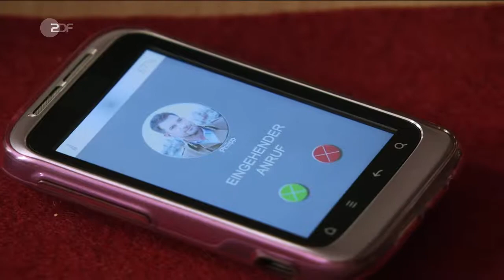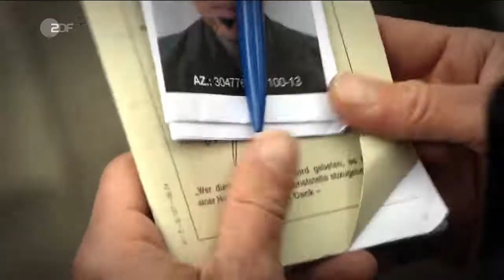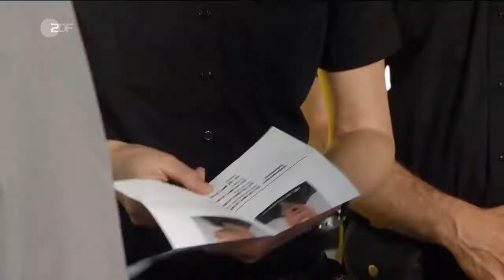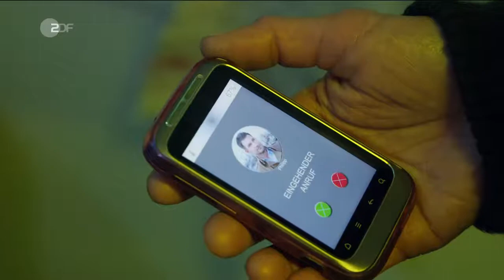Notruf Hafenkante (11.01) - In Hamburg essen sie Hunde (DE 2016)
Hans und Franzi werden zu einem Einbruch in ein Medikamenten-Großlager gerufen. Zum Erstaunen der Polizisten wurden nicht nur Medikamente gestohlen, sondern auch der Hund des Wachmanns.

Die Handlung
Auch Melanie und Mattes haben es mit einem Fall um einen gestohlenen Hund zu tun. Der Besitzer Hauke beschuldigt den Inhaber eines Chinarestaurants, seinen Hund entwendet zu haben, um diesen zu kochen. Ein ungeheuerlicher Verdacht - oder ist am Ende doch etwas dran?

Hans und Franzi fällt auf, dass die gestohlenen Erkältungsmittel darauf hindeuten, dass in Hamburg jemand Crystal Meth herstellt - und zwar im ganz großen Stil. Das PK 21 befürchtet, dass diese große Menge den Hamburger Markt in kurzer Zeit überschwemmen wird. Die Ermittlungen führen die Polizisten wieder zum Chinarestaurant, da auf dem Überwachungsvideo des Einbruchs ein Mann zu sehen ist, der dem Koch des Restaurants sehr ähnlich sieht.

Inmitten dieses hochbrisanten Falles muss Franzi sich mit der Zukunft ihrer Familie auseinandersetzen. Sie erkennt, dass ihre Tochter Emma unter der derzeitigen Situation leidet, und auch Philipp verlangt endlich eine klare Ansage. Gibt sie ihrer Ehe noch eine Chance? Während Franzi versucht, Klarheit zu schaffen, gerät Hans' Leben aus den Fugen, denn er muss im Laufe des Falles eine folgenschwere Entdeckung machen.

Darsteller
Melanie Hansen - Sanna Englund
Mattes Seeler - Matthias Schloo
Franzi Jung - Rhea Harder-Vennewald
Hans Moor - Bruno F. Apitz
Wolf Haller - Hannes Hellmann
Dr. Antonio Aguilar - Gabriel Munoz Munoz
Philipp Jung - Simon Böer
Nelly Helbig - Lisa Marie Fix
Florian Beck - Jörn Schlönvoigt
Wachmann Krause - Uli Krohm
Hauke - Norbert Heisterkamp
Michelle Cheung - Yvonne Yung Hee Bormann
Koch - Yu Fang
und andere -
Stab
Regie - Daniel Drechsel-Grau
Autor - Erol Yesilkaya
Kamera - Oliver Sander
Schnitt - Andrea Wimmer
Musik - Michael Soltau